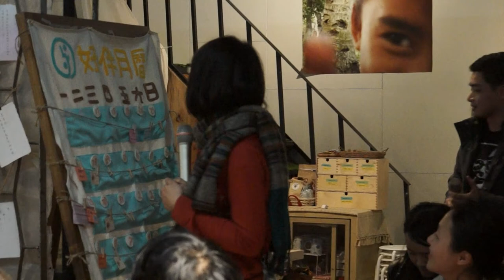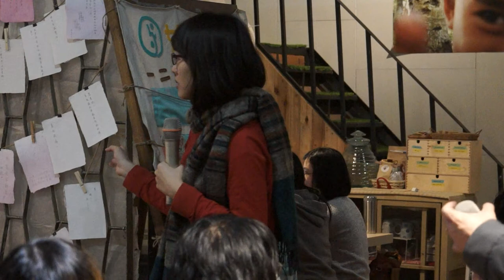20141226 【哲學星期五＠台中】──「全台最大土地不義──讓小熊迷失的桃園航空城」 Part 1－自我介紹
近兩年一連串的新聞事件，特別是2013年8月的「佔領內政部」行動、9月苗栗縣長劉政鴻被陳為廷以球鞋丟中頭部，越來越多全台各地的民眾或媒體才開始漸漸注意到，許多地方縣市政府打著「發展」「提升經濟」的名義，所規劃的種種硬體設施的新建、或者土地空間使用的重新安排(重劃、或都市/區域計畫修正)，都嚴重牴觸或違背了所謂的「土地正義」：徵收/區段徵收了民眾私有的土地房舍，讓許多人失去了賴以為生的住家或土地、而僅只換得不成比例的補償或不敷原本使用的其他房地，且真正得益的未必是該縣市或區域的多數民眾，而竟是赤字累累的縣市公庫、「用錢賺錢」的不動產投資客、相關的營造或建築業者、與想要用利益輸送鞏固自己的權位與財富的政客們。

其中一個近半年多才廣受各界關注、同時範圍規模也堪稱全台最大的個案，就是「桃園航空城」。在桃園，因為地形氣候等種種的限制，使得早期到達此地的先民們為了灌溉用水的需求，便人工挖掘了許多所謂的「埤塘」用來儲存雨水、溪水等地表水；這些埤塘雖然有許多已經被填平做為其他用途，但是現今桃園的許多偏僻地區或農村區域，仍然還有為數眾多的埤塘，成為當地特殊的地景與生活文化。2013年荷蘭藝術家創作的「黃色小鴨」來台展出，第一站就是選在桃園的埤塘區域；今年，桃園縣政府更不惜重金，延請霍夫曼另外創作了躺在草地上的巨型白兔、再搭配其他多件裝置藝術，在郊外曠野舉辦所謂的「地景藝術節」。這些看在當地居民的眼中，由於深知「航空城」的開發將把這些「地景」中的很大部分都予以毀滅，所以格外感到諷刺與矛盾；於是就有同時也是動畫創作者的在地人，創作了巨型的玩具熊，舉辦起民間版的地景藝術節，來喚起各地民眾對桃園航空城與各種不當開發的關心和重視，而在今年地方選舉的前後，有如下的文字描述：

「原本應該在森林裡的小熊為何迷失在田間？
航空城徵收區水尾地區的花田裡出現了一隻金黃色的『迷失小熊』
獨自坐在喏大田中帶著憂鬱的表情
反映的是徵收區一年多來抗爭的艱辛和看不到未來的憂愁
更控訴著這個政府在掠奪式的發展主義之下已迷失了方向
航空城怎麼了？到底該何去何從？
迷失小熊打敗五隻羊、桃園藍天變綠地
居民只希望能奪回屬於他們的居住人權和土地正義。」

本週哲五＠台中正是為大家請到迷失小熊的創作者、與這場自救行動的參與者，來共同主持或與談，一起暢聊桃園航空城、迷失小熊與種種相關的話題。

【時間】2014/12/26 (五) 19:00
【主持】王寶萱 | 台灣人權促進會副祕書長
【與談】呂文忠 | 菓林村居民/動畫家/迷失小熊創作者
蔡梅芬 | 蘆竹村居民/航空城反迫遷聯盟代表

【參考資料】
維基百科─桃園航空城

公共電視《我們的島》──航空城大徵收 悲傷家園